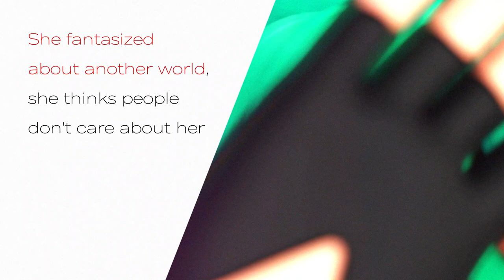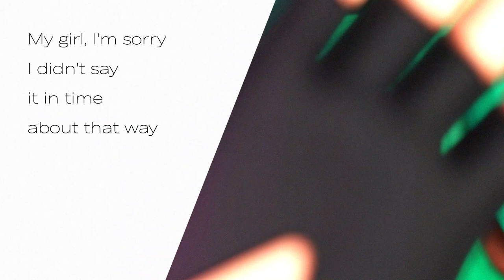Polar - Redhead Girl (Lyrics Video)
My new music video I'm Fire🔥 I really appreciate your support and love and always try to return the favor. If you can repost my new mv on your social media, because I really want as many people as possible to see it! Thank you, hugs, your Polar❤️

IamPolar, and I love to create songs in future pop style. My favorite artists are Don Diablo, Ariana Grande and Marshmello! I hope I'll perform on one stage with them really soon! Follow me to make this journey together.